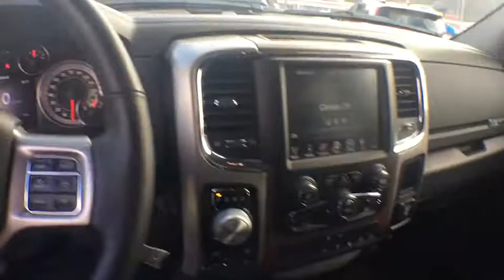2017 Ram 1500 Elmira, Ithaca, Hornell, Corning, Watkins Glen, NY WTP6581A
Red U 2017 Ram 1500 available in Elmira, New York. Servicing the Ithaca, Hornell, Corning, Watkins Glen, NY area.

Williams Toyota
951 Country Rd 64

This 2017 Ram 1500 Laramie in Red features: 4WD 8-Speed Automatic HEMI 5.7L V8 Multi Displacement VVTbrbrbrWe are conveniently located on County Route 64 in Big Flats, NY. to view our entire new and pre-owned inventory or call to make an appointment with any of our Certified Toyota Sales Consultants.brbrReviews:brbr * Smooth-riding suspension provides plenty of comfort; excellent trio of engine choices; smooth and efficient eight-speed automatic transmission; Rebel 1500 off-road package offers extra capability; cabin is quiet and attractive; touchscreen interface is easy to use. Source: Edmunds